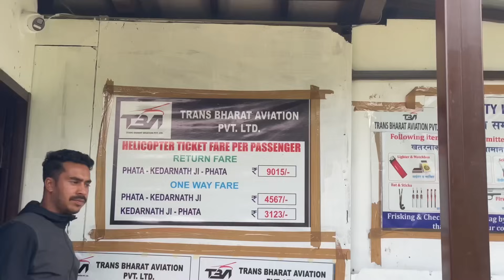Finally helicopter ka ticket ho geya😍// Par asha hoga main ne socha nhi tha😭//day 37